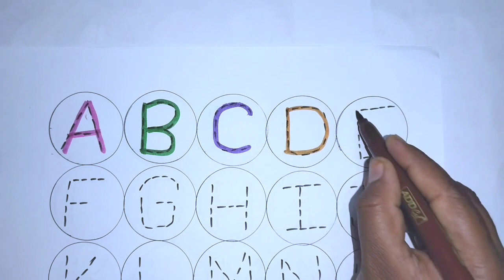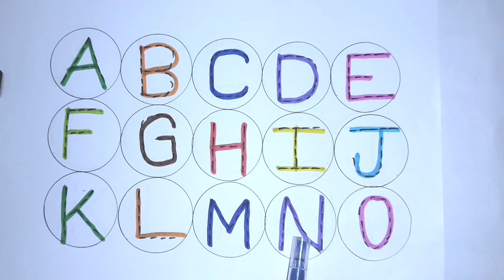abcd letters writing and painting 🖌️🎨 a for Apple b for ball c for cat alphabets phonic sound